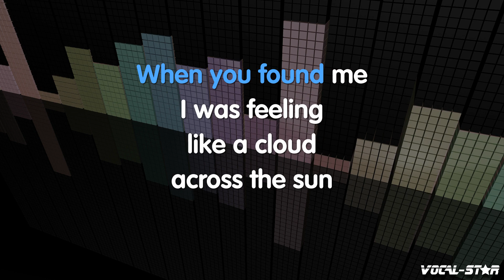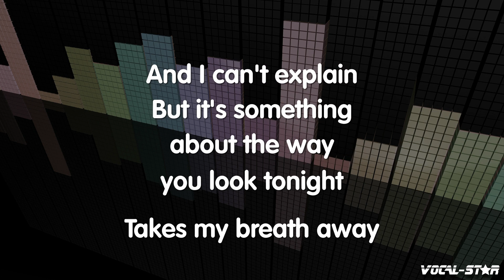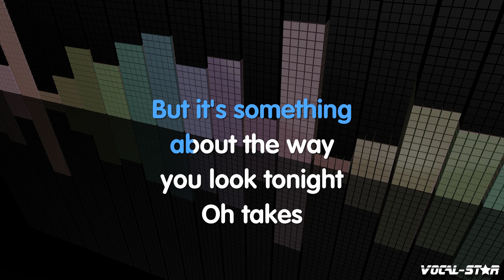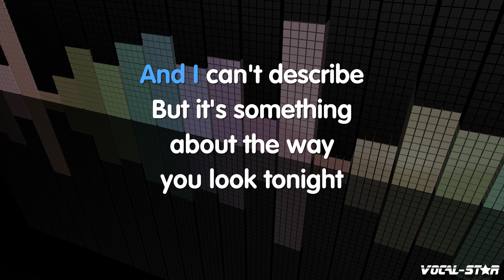Elton John - Something About The Way You Look Tonight (Karaoke Version) with Lyrics Karaoke